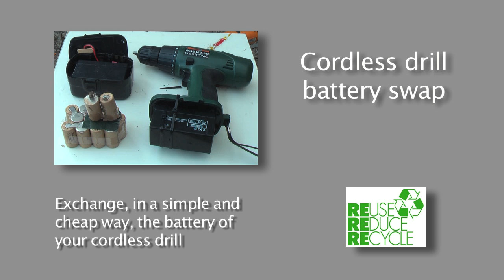Cordless drill; simple and cheap battery exchange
How to exchange the dead Ni-Cad battery of a cheap chinese import cordless drill? That was the question and challenge I solved. The solution is simple. You can exchange the nickel-cadmium of a 12Volt, 14.4V and 16,8V cordless drill by a cheap 12V - 1.2Ah lead gel battery. Perhaps there is lesser speed, instead it produces higher torque on the drill head. I bought the lead gel battery in an electronic shop for 10 euro or 12 dollar. The specs are: Nominal voltage: 12V, Rated capacity (10h rate): 1.2Ah, Size (L x W x H): 97 x 43 x 52mm, Total height: 58mm, Weight: 0.61kg (approx.).
I tested this battery also with higher voltage drills and it functioned surprisingly well. Beside that you can put this battery in most battery boxes from the old pack. The charger of the 12V cordless you can continue to use. For higher voltage drills you have to change the charge adaptor by a 12 till 14V 400mA DC unstabilized one. Don't use the old network adaptor. Most charge stations don't have, for Ni-Cad battery packs, electronics build in . I hope that many people go to fix there cordless drills. It must be ten of thousands laying around in garage and workshops. They are mostly in perfect shape and have still years to go; only that battery...